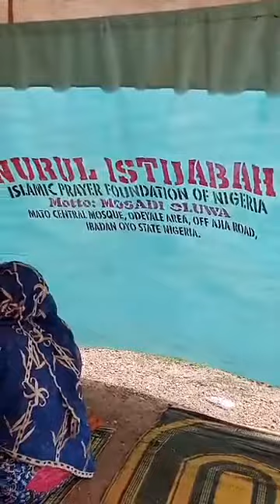plz plz help him 🙏 for incompleted Mosque in Nigeria#babyazeemi